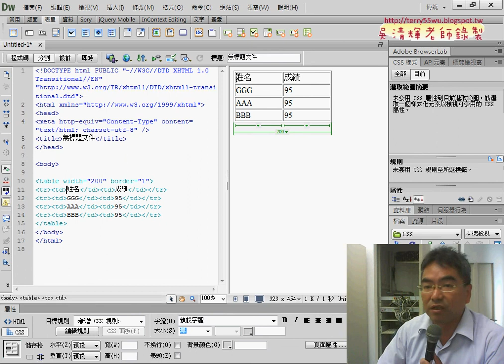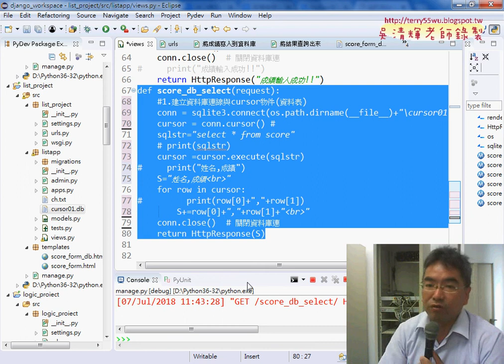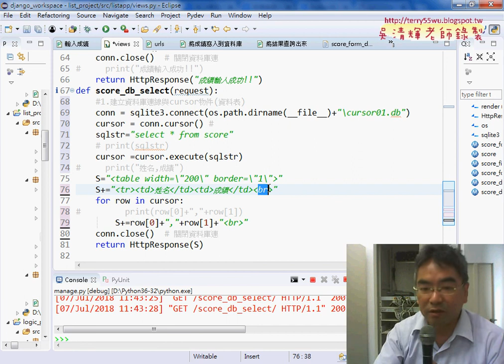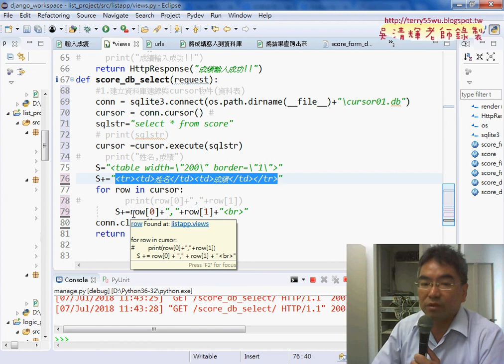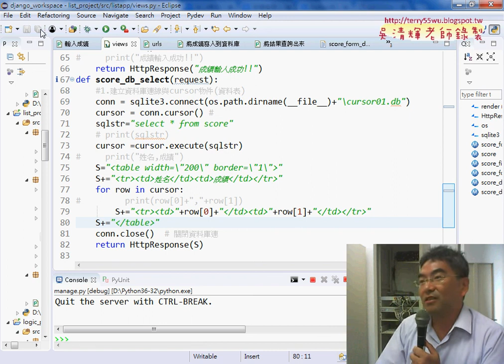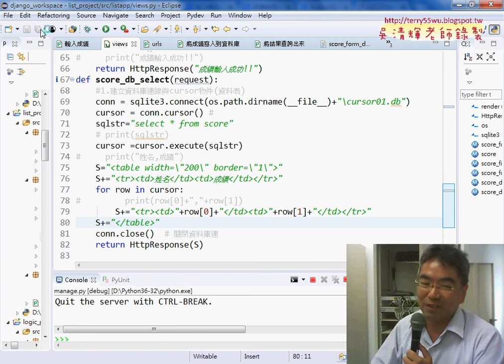06 改為表格輸出